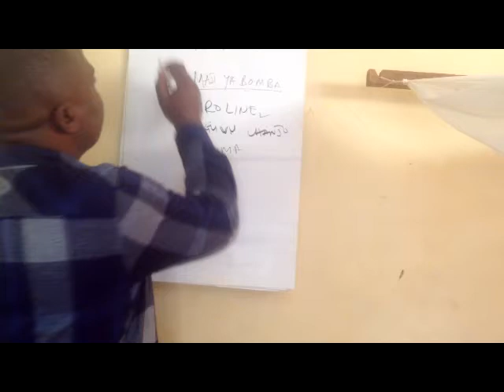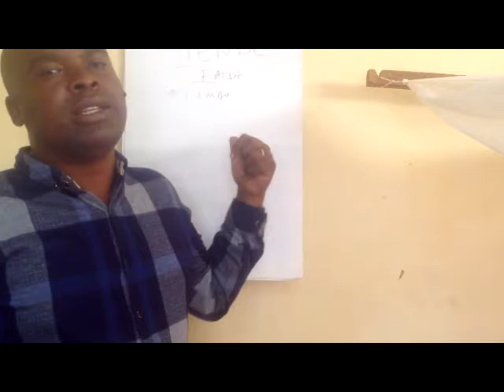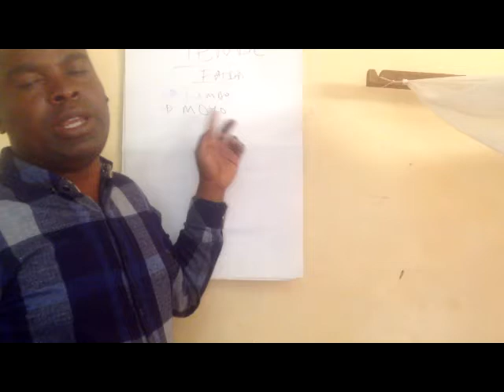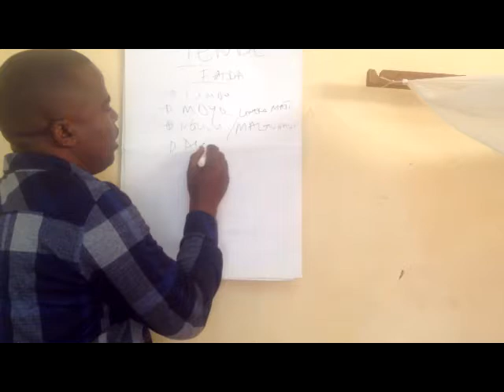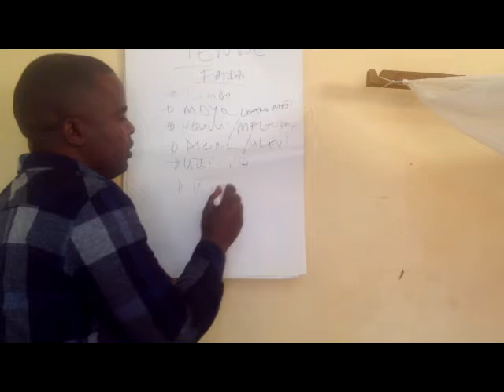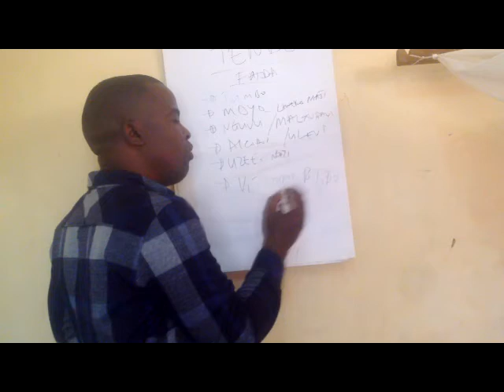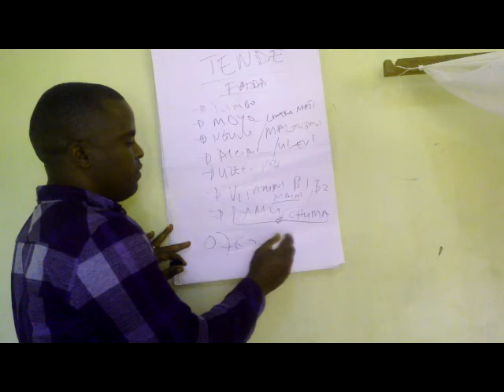TULENI TENDE JAMANI KUMBE ZINA FAIDA KUBWA SANA MWILINI